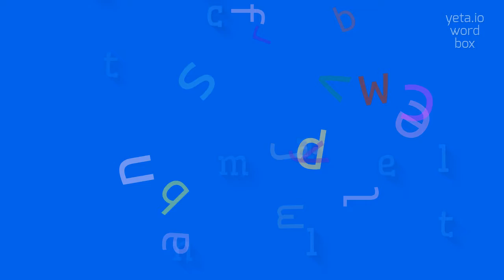How to say "antemetallic"! (High Quality Voices)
Watch in this video how to say and pronounce "antemetallic"!